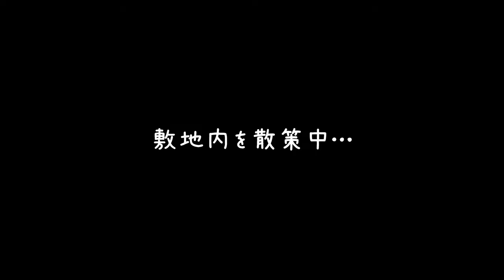#8【やられたらロスト】お婆ちゃんと思って舐めてかかると痛い目見るよ！「ウォッチドッグス レギオン」【Elza(エルザ)】